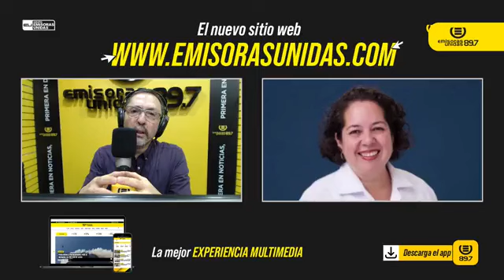URGENTE NUEVA DIRECTORA EN EL HOSPITAL ROOSEVETL TRAS DESTITUCION DE AUTORIDADES GUATEMALA